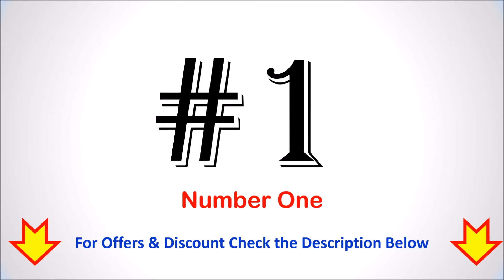Best Kids Water Bottle in India 2022 | SCHOOL WATER BOTTLE FOR GIRLS, BOYS | बेस्ट स्कूल वाटर बॉटल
Best Kids Water Bottle in India  | बेस्ट स्कूल वाटर बॉटल

List of Top 6 Best Kids Water Bottle in India 2022

1. FunBlast Water Bottle for Kids

2. Kidzania by MODWARE Water Bottle for Kids

3. Milton Jolly 475 Kids Water Bottle

4. Storio BPA Free Cute Water Bottle

5. Cello Stainless Steel Puro Kid Zee Bottle

Checkout the list of Top 5 Best Kids Water Bottles in India with Reviews.
Follow us on::

Which bottle is best for drinking water for kids?
Which company is best for water bottle in India?